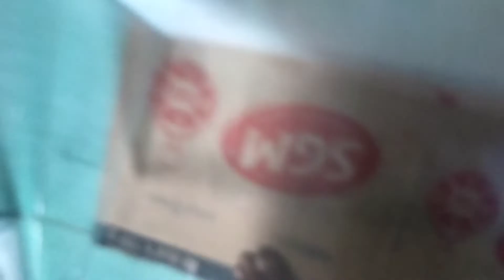Cara Menambal Aquarium Bocor dan Retak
Jadi aquarium saya ini mengalami retak sedikit temen2 dan saya akan tambal menggunakan lem dan saya tambahkan pake bekas kartu sim handphone temen2,agar saat kita kasih air dan kita pindah2 kan tank nya aman ya.

Jadi untuk proses pengeleman ini hal yang harus diperhatikan adalah kondisi aquarium wajib benar2 kering ya jangan sampe aquarium nya basah,

Lalu setelah kita tambahkan lem kita tempelkan bekas kartu sim tadi ke bagian yang retak atau pecah, setelah itu biar maksimal tunggu 1 hari biar benar2 kering..

Untuk selengkapnya silahkan tonton videonya ya...

Thks,